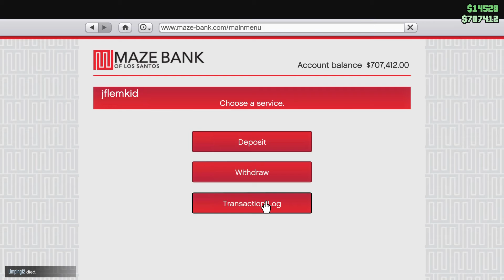We found aliens!!